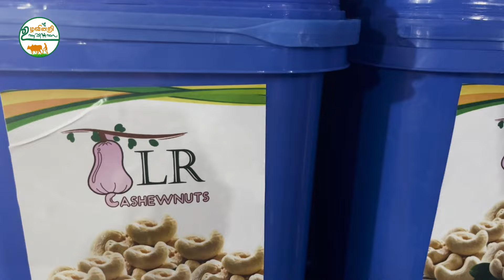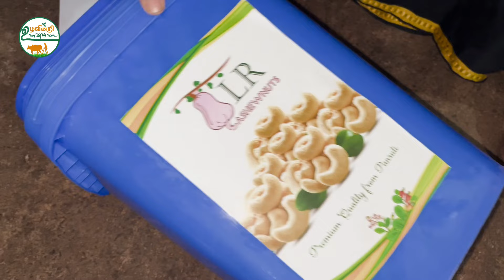பண்ருட்டி முந்திரி Factory Tour | கிலோ 400 முதல் | Cashew Nut Processing Units | Wholesale Nuts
Lakshmi Raman cashew
Bajanai Kovil st
Malikampattu & post,
Panrutti tk,
Cuddalore dt,
Tamilnadu

உங்களுடைய விவசாயம் மற்றும் பண்ணை சார்ந்த வீடியோக்கள் நமது சேனலில் ஒளிபரப்ப விரும்பினால் தொடர்பு : 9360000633

இந்த காணொளியில் ஏதேனும் சந்தேகம் இருந்தால் தொடர்புகொள்ளுங்கள் : 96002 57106

please leave your valuable comment and suggestion to improve my channel.